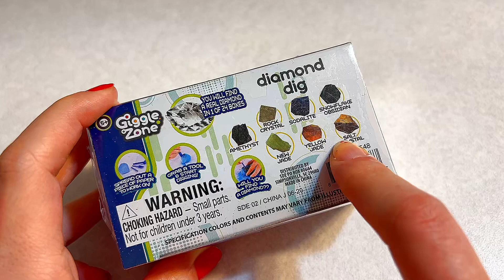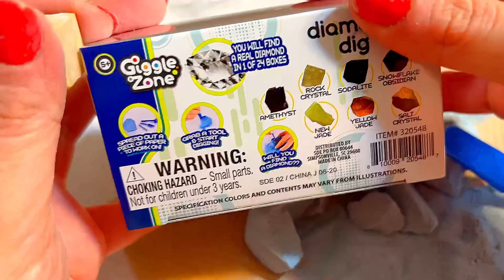ASMR UNBOXING DIAMOND / DIGGING FOR DIAMOND